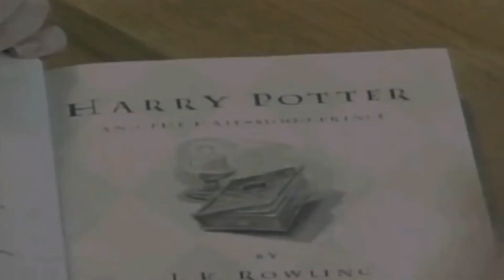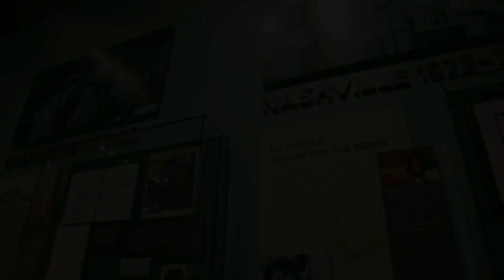New Top 10 Richest Celebrities in the World (2023)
It's that time of the year again! Watch the latest Ranking of the Wealthiest and Richest Celebrities in the world for 2023. From music moguls to Hollywood icons, these stars have not only achieved fame but have also amassed astonishing fortunes.
We'll delve into the financial empires of these celebrities, breaking down their sources of wealth and the mind-boggling figures behind their bank accounts. You won't believe the incredible net worth of some of your favorite stars!